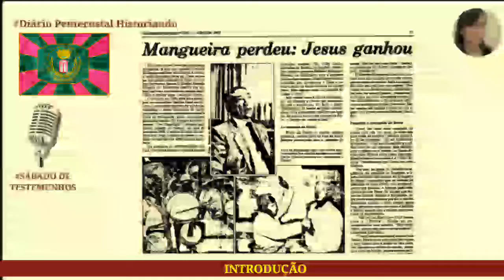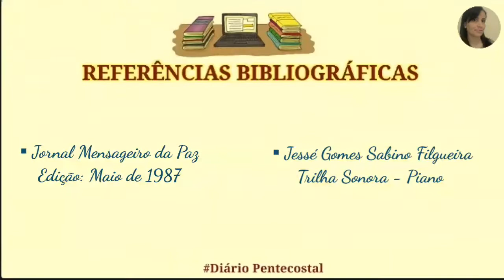MANGUEIRA PERDEU: JESUS VENCEU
Neste vídeo,  um testemunho de um ex-compositor de sambas enredo, publicado no Jornal Mensageiro da Paz, Edição Maio de 1987:
▪Durvalino Pires Costa
▪Tristeza no Carnaval
▪Esperando o socorro de Deus
▪Pregando o evangelho do Reino